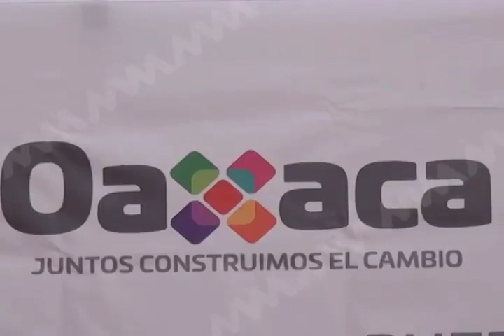Realizará San Juan Guelavia sexta feria del carrizo.